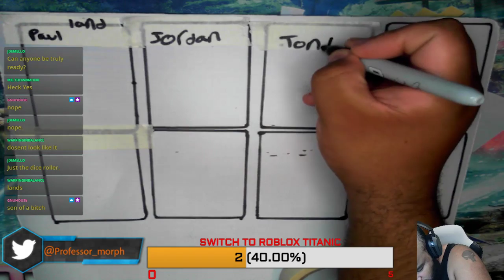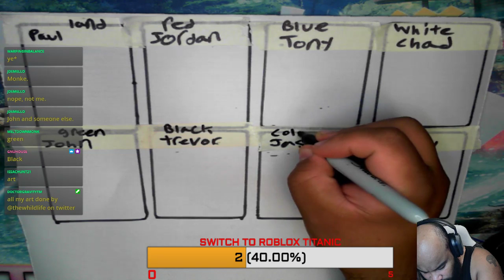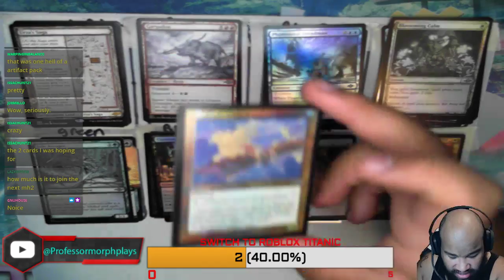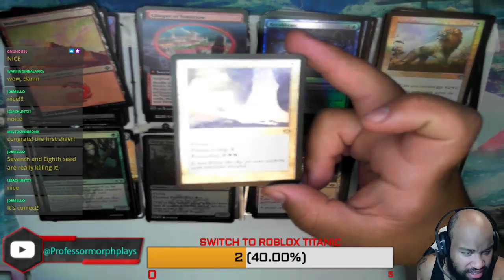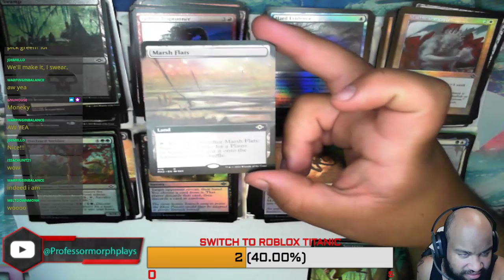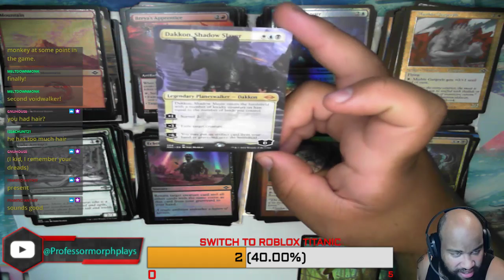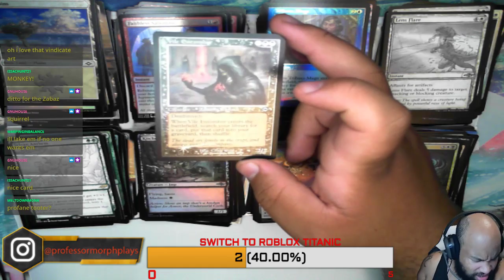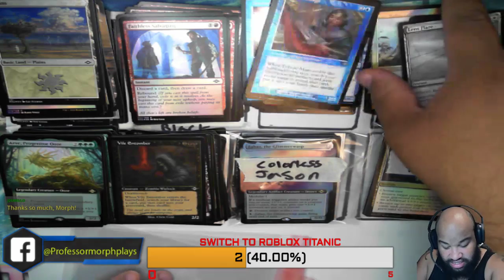MODERN HORIZONS 2 COLLECTOR BOOSTER BOX BREAK #7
Hey all opening a box of modern horizons 2 collector boosters. All packs were bought and paid for online by viewers and picked up and shipped to them.

If you would like to join any box breaks of magic the gathering , digimon, or pokemon shoot me a message in the comments below or message me on twitter or facebook in the links following this message.